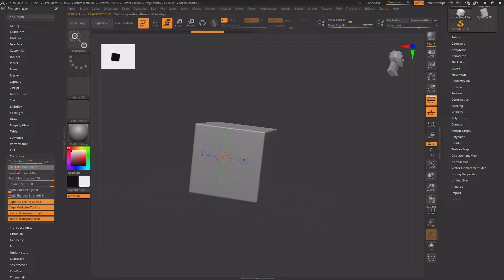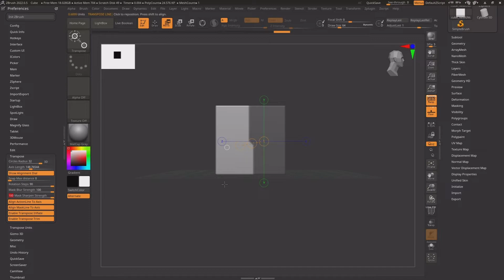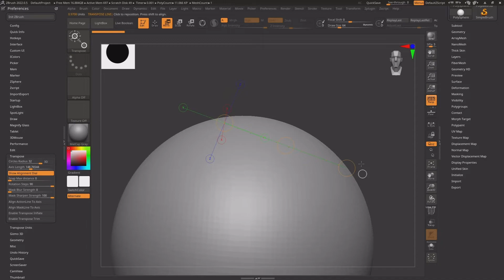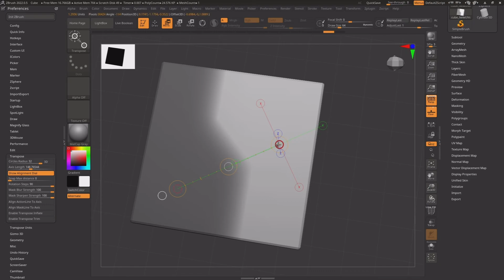【ZBrush 2022】【memo】preferences:TRANSPOSE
PC
Server：Singapore or Hong Kong